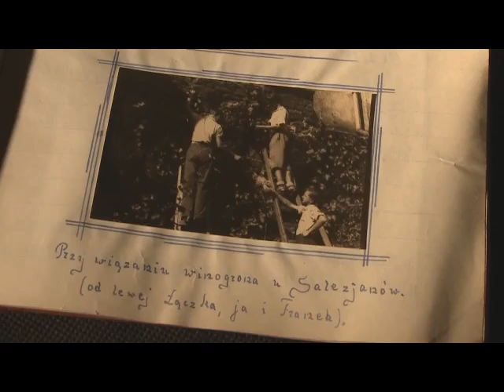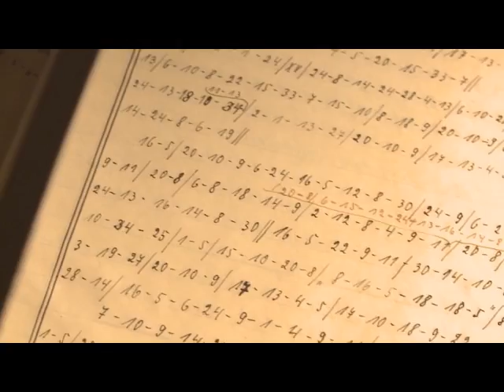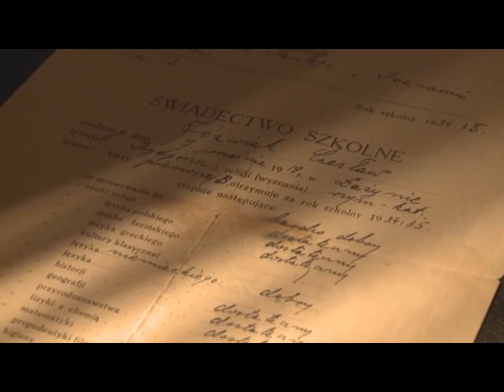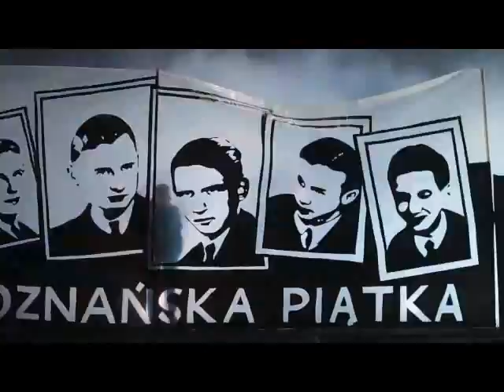05. Evtis - Błogosławiona Poznańska Piątka (gość Alicja Chmielewska)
ściągnij płytę w formacie mp3 na swój komputer